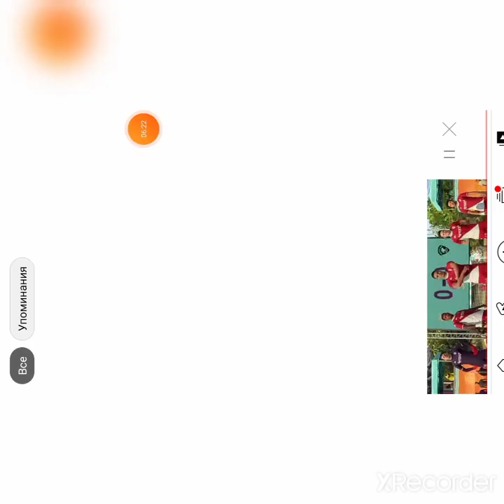Геймеры Футболисты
Геймеры